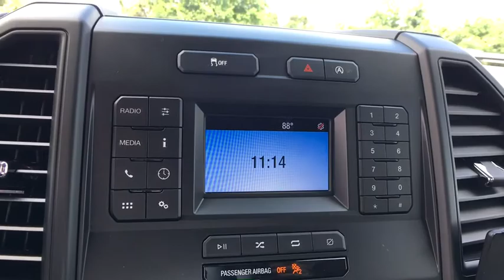2018 Ford F-150 Chantilly, Leesburg, Sterling, Manassas, Warrenton, VA C81367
Oxford White N 2018 Ford F-150 available in Chantilly, Virginia at Ted Britt Ford Lincoln. Servicing the Leesburg, Sterling, Manassas, Warrenton, VA area.